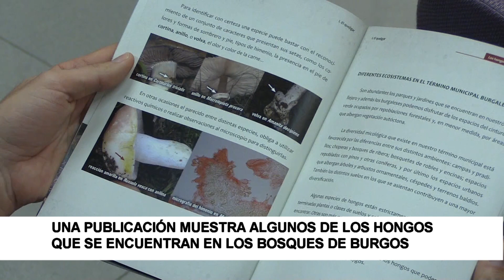Una publicación muestra algunos de los hongos que se encuentran en los bosques de Burgos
La Concejalía de Medio Ambiente del Ayuntamiento de Burgos ha editado una publicación que recoge algunos de los hongos que se encuentran en los bosques del términos municipal.

Se trata del primer volumen de una colección que, en colaboración con la Asociación Micológica Gatuña, pretende divulgar el conocimiento acerca de las setas que se dan, fundamentalmente, en el cinturón verde de la capital.